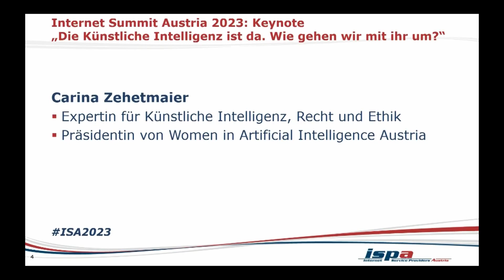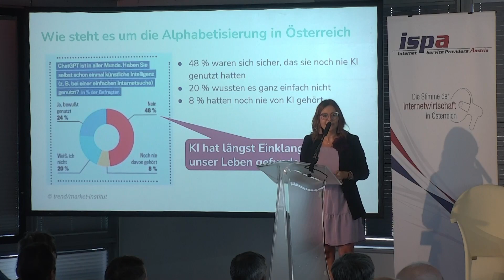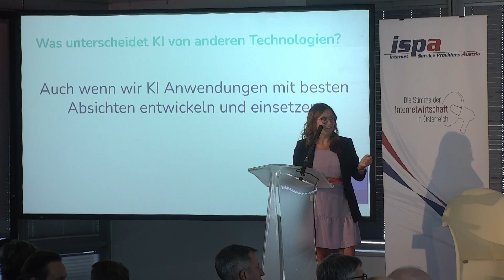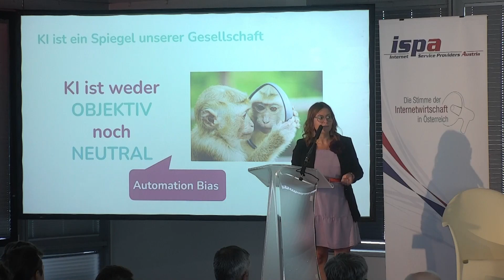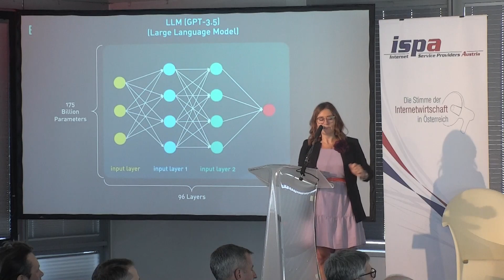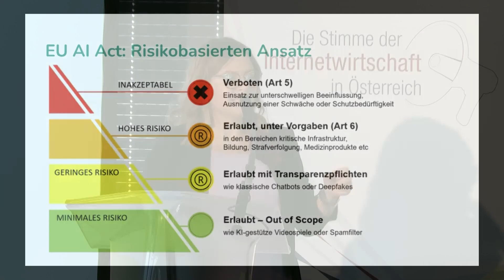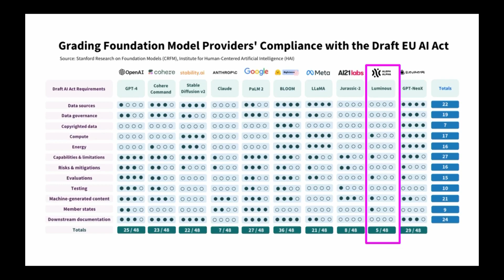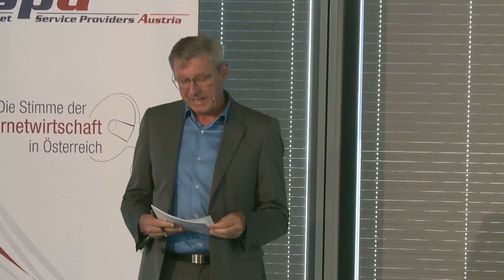Die Künstliche Intelligenz ist da. Wie gehen wir mit ihr um? - Internet Summit Austria 2023, Teil 1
Der Internet Summit Austria 2023 stand unter dem Thema "Was bleibt vom Menschen, wenn Intelligenz künstlich wird?" Bei der Jahrestagung der ISPA diskutierten Expert:innen aus Wissenschaft, Wirtschaft und Zivilgesellschaft die Künstliche Intelligenz und den Digitalen Humanismus.

Eröffnung: Stefan Ebenberger, ISPA-Generalsekretär

Teil 1: Die Die Künstliche Intelligenz ist da. Wie gehen wir mit ihr um?

Keynote: Carina Zehetmaier, Expertin für Künstliche Intelligenz, Recht und Ethik sowie Präsidentin von Women in AI Austria

Podiumsdiskussion:
- Carina Zehetmaier
- Gabriele Bolek-Fügl, CEO Compliance 2b, Mentorin und Beraterin für KI und Digitalisierung
- Michael Giretzlehner, Head of Research Department Medical Informatics, RISC Software GmbH
- Stefan Woltran, Co-Leiter des Center for Artificial Intelligence and Machine Learning an der TU Wien